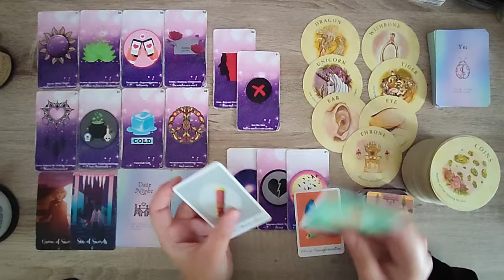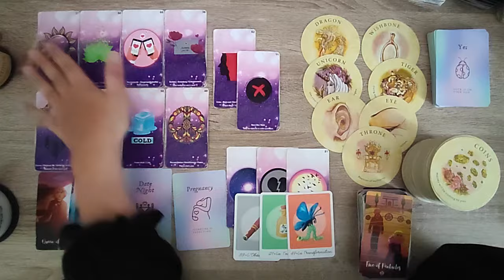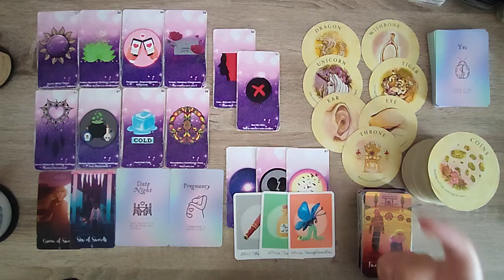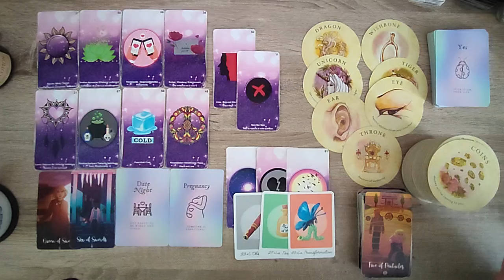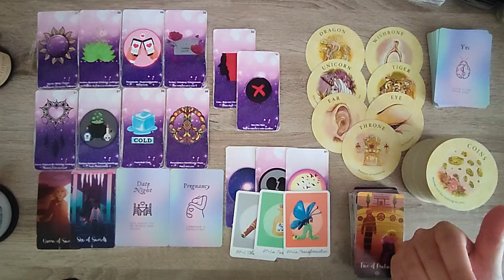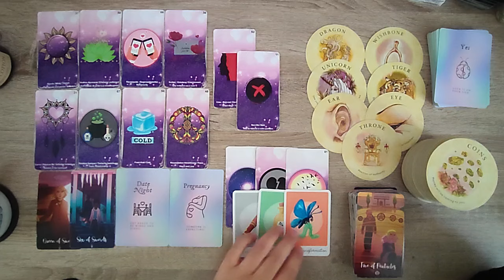DE LA TOXICITÉ À QUITTER... UNE PERSONNE VOUS ATTEND ? - LION 15 OCTOBRE AU 15 NOVEMBRE 2024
liste des jeux souvent utilisés:
Lesoraclesdemicka.fr
Oracle Tealeaf
Oracles des miroirs
Lepetit lenormand
Oracle améthyste love
Oracle prism
le petit oracle de madame et de monsieur